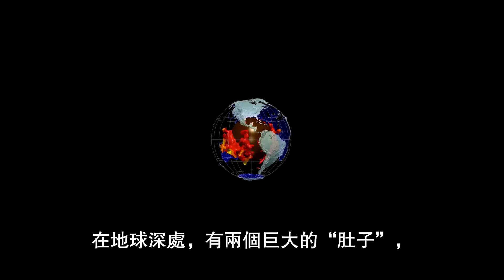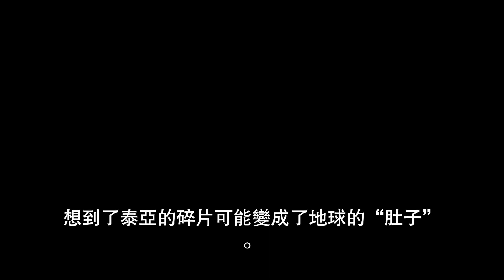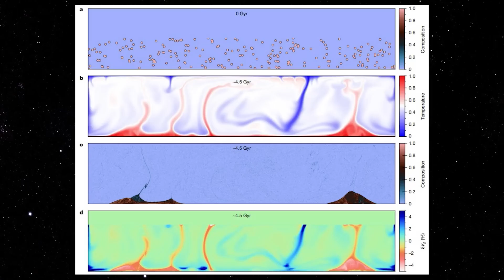地球“肚子”藏著古老星球碎片，月球竟是它親戚？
相關連結

新天文奇跡來襲！